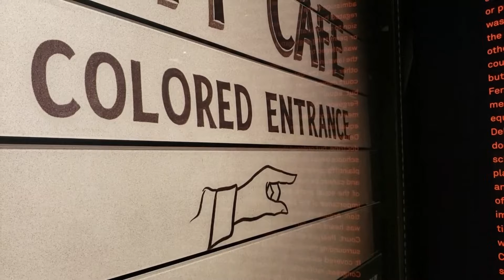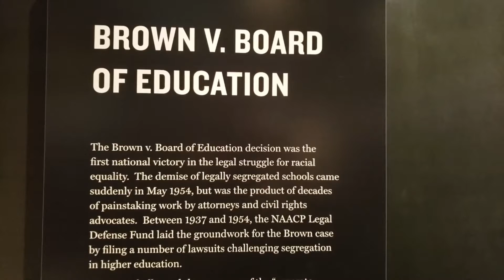Meet Jill Savitt: New CEO Of Atlanta's Center For Civil And Human Rights | GPB News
New CEO Jill Savitt is the woman tasked with leading the Center For Civil And Human Rights into the future.

GPB’s Leah Fleming traveled to the Center to take a tour and sit down with Savitt to talk about the history of Atlanta and how the past can help guide people through turbulent times. Hear the conversation on GPB News